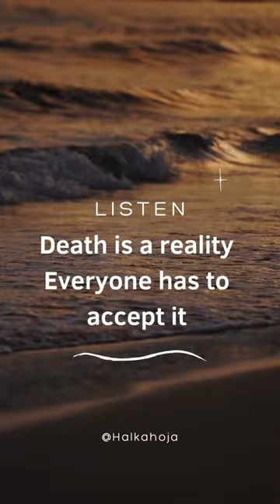Mot sach hay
Here at our channel, we strive to bring you an engaging and diverse range of content that caters to your interests and passions. Whether you're seeking educational insights, entertainment, inspiration, or simply looking to stay informed, we have something for everyone.

Our team of talented creators and experts work tirelessly to produce high-quality videos that captivate and entertain our viewers. From thought-provoking discussions and informative tutorials to exciting challenges and heartwarming stories, we cover a wide array of topics to keep you engaged and coming back for more.

Education is at the core of our channel, and we're committed to sharing knowledge in a fun and accessible way. Dive into our educational series, where we break down complex subjects into bite-sized, easy-to-understand lessons. Explore the latest discoveries in science, delve into the world of history, or acquire practical skills that can enhance your daily life.

We understand the importance of entertainment and aim to provide a welcome escape from the everyday. Join us on thrilling adventures, laugh along with our hilarious comedy sketches, or immerse yourself in captivating storytelling through our short films. We're here to make you smile, laugh, and maybe even shed a tear.

Inspiration can come from many sources, and we're here to fuel your motivation. Discover stories of extraordinary individuals who have overcome challenges and achieved remarkable feats. Let their journeys inspire you to reach for your own goals and make a positive impact in the world.

We value our community and encourage meaningful interaction and discussion. Your voice matters to us, and we love hearing your thoughts, ideas, and feedback. Join the conversation in the comments section, share your own experiences, and connect with like-minded individuals from around the world.